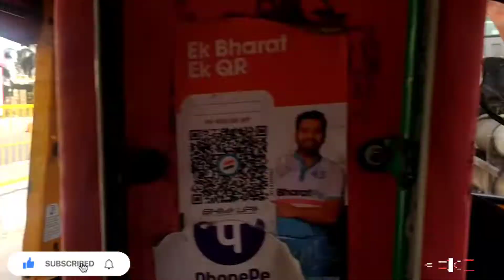the Kashmir files movie review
please watch the Kashmir files movie bahut achi movie hai or is movie me dikhaya hai ki kaise Hindu logo ko Kashmir se bhar nikala tha

to jarur dekhe

bahut hi achi movie hai